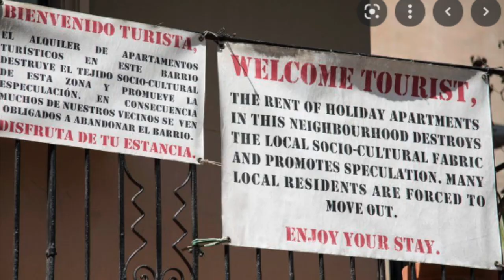Madrid vs Barcelona- Where is better to live?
Hey everyone! I hope you enjoy this video on the pros and cons of living in Madrid vs living in Barcelona!